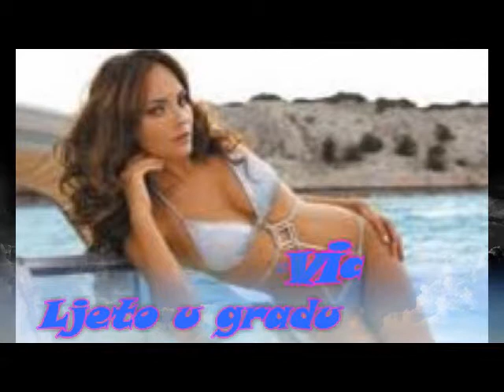Ante Radosevic-Ljeto u gradu.wmv